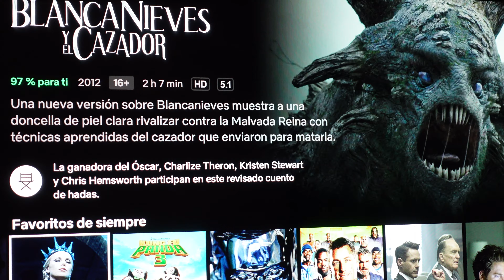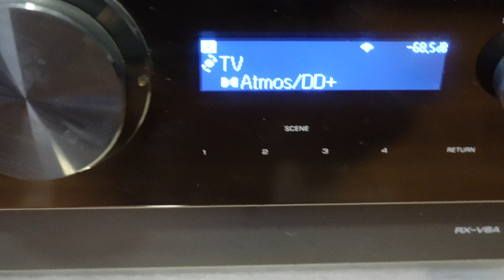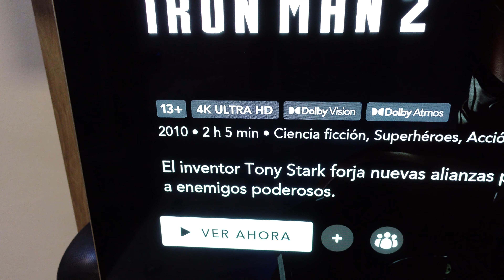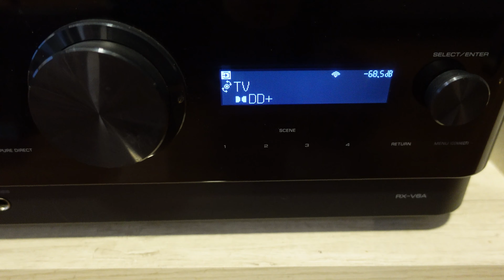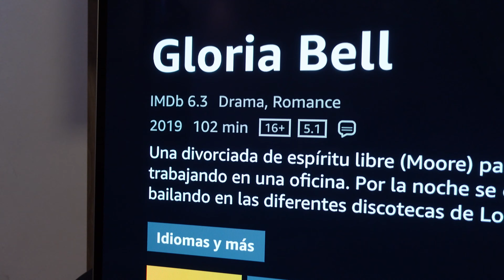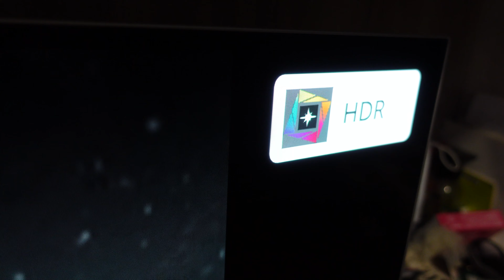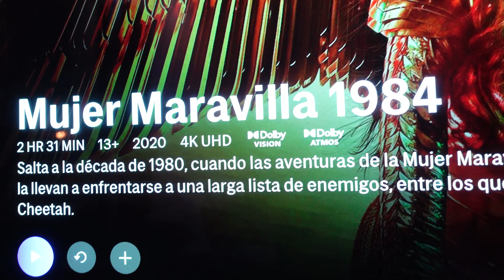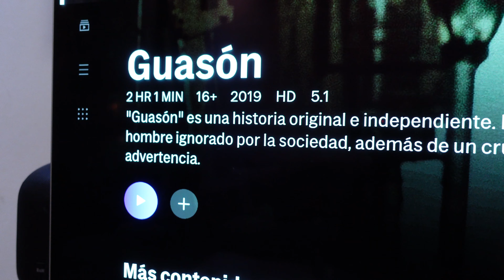Cual es el mejor servicio de streaming de video? Netflix, Disney +, Amazon Prime Video, HBO MAX.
Hi friends 💛 My new song Rule The World is OUT NOW.
Please credit the artists and link to this song.

Follow @Tasty

Submit your demos to my label The Arcadium via LabelRadar

MEMBRESIA GASTON TECH SOLUTIONS
Asesoría/Consultor/Servicio Técnico